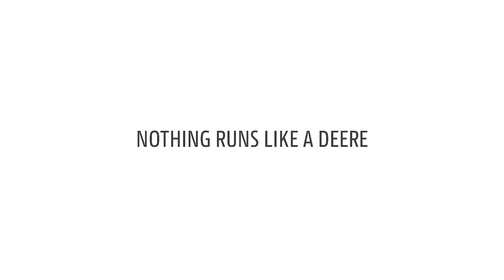Das ganze Jahr Erlebnistag bei Josef Oechsle in Bühl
Lernen Sie das breite Angebot unseres John Deere Produktportfolios kennen!

Bei uns können Sie unser vielseitiges Angebot an John Deere Rasenmähern und Rasentraktoren immer persönlich testen.